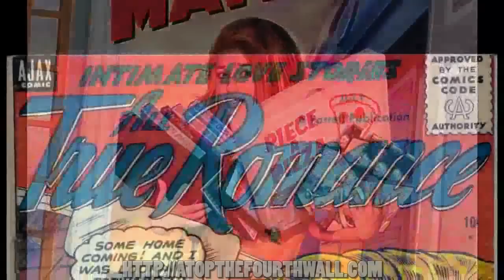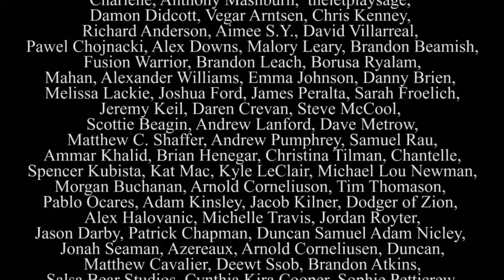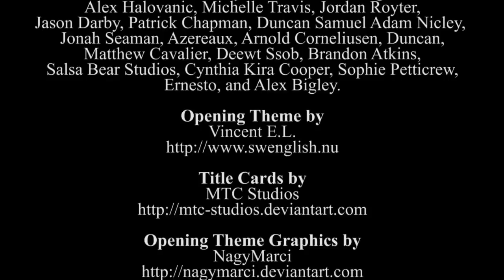Trouble #1 - Atop the Fourth Wall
Welcome to Atop the Fourth Wall, where bad comics burn. In this episode, Linkara looks at a comic from Marvel's defunct Epic line - a romance comic called "Trouble!"

Originally uploaded January 19th, 2015.

ORIGINAL INFO: When you name your comic imprint “EPIC,” truly nothing signifies that better than… a romance comic.

RUMINATIONS: Trouble’s primary flaw is in its massive retcon (which I’ll presume you’ve watched the episode before reading the ruminations and thus know what that is) that of course was ignored by every person on earth after it was revealed. But of course it’s certainly not its only one. Simply put the story just isn’t all that interesting. Having read ahead now on stuff that’s going to happen, there isn’t anything insane enough to really qualify Trouble as one of the worst comics ever made. After all, we live in a world where Marville, Cry for Justice, Holy Terror, and lord knows how many other awful, awful comics exist out there. The majority of its hate really goes for the retcon. Fair enough, but on its own it’s just a dull romance about people we don’t care about and a lot of their dialogue is stilted and crappy, which can be said of even much better comics out there. It’s certainly nowhere near good, but I don’t think it’s as awful as many would make it out to be.

That being said, the covers are the WORST. What the hell were they thinking?